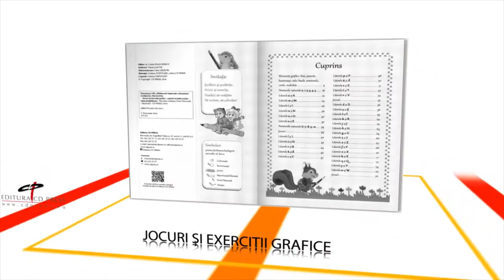CLASA PREGATITOARE - pachet educational complet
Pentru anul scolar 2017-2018